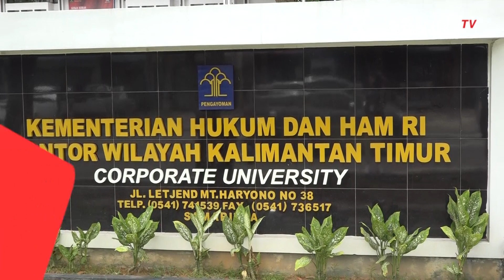Kader Demokrat Kaltim Datangi Kanwil Kemenkumham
SAMARINDA, KOMPAS.TV - Puluhan kader dari sejumlah DPD dan DPC partai demokrat Kalimantan Timur,  rabu siang mendatangi kantor wilayah kementrian hukum dan HAM Kalimantan Timur.

Kedatangan mereka untuk memberikan dukungan dan surat keputusan kepengurunsan partai demokrat sesuai terbitan pimpinan pusat Agus Harimurti Yudoyono yang telah disahkan oleh kementrian hukum dan HAM tahun 2020.

Penyerahan SK ini pun langsung diterima kepala kanwil Kaltim Sopiyan, mereka juga memberikan berkas yang berisikan struktur anggota berdasarkan ADRT partai yang sah pada kongres kelima demokrat tahun 2020 lalu.

Hal ini dilakukan guna mencegah pembuatan surat keputusan palsu. Pasalnya pengurus partai demokrat Kaltim telah melaporkan adanya  sejumlah kader partai yang mengikuti kongres luar biasa dengan membawa surat keputusan palsu yang mengaku pengurus partai.

Pihaknya pun telah melaporkan 10 oknum kader demokrat yang diduga memalsukan SK polda Kalimantan Timur yang digunakan oknum kader untuk mengikuti kongres luar biasa di Deli Serdang, Sumatera Utara, polisipun telah melakukan penyidikan terkait kasus tersebut.

Sementara, kakanwil kemenkumham menjelaskan, berkas tersebut nantinya akan diperiksa dan akan mengkomunikasikan dengan kementrian hukum dan HAM.